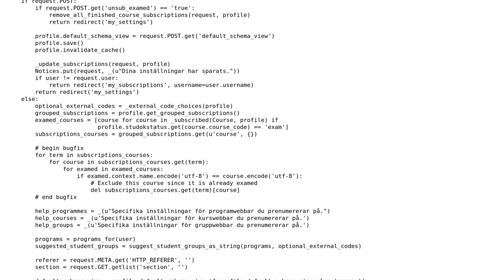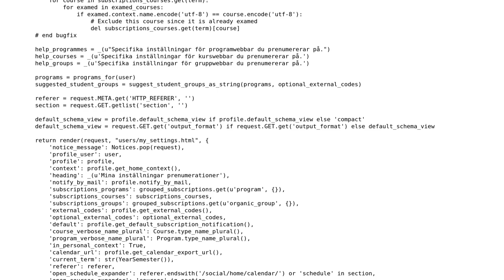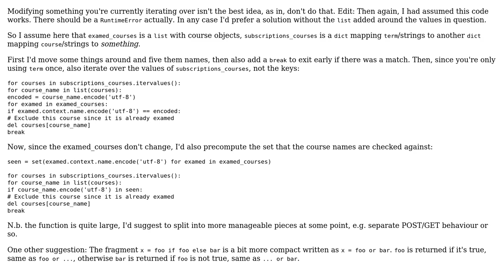Excluding an element from a dictionary (2 Solutions!!)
Excluding an element from a dictionary

With thanks & praise to God, and with thanks to the many people who have made this project possible! | Content (except music & images) licensed under CC BY-SA | Music | Images & others | With thanks to user Vogel612 user SuperBiasedMan user Niklas Rosencrantz user ferada and the Stack Exchange Network Trademarks are property of their respective owners. You are responsible for your own actions.